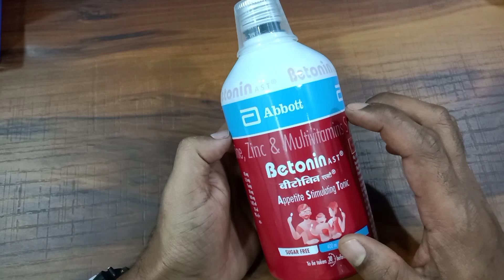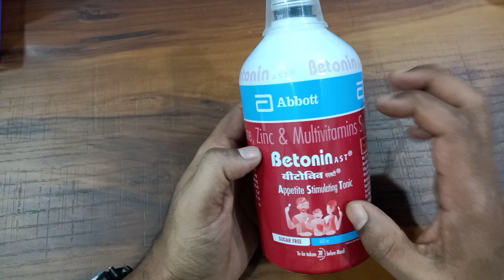Betonin ast syrup sugar free ..uses in hindi..